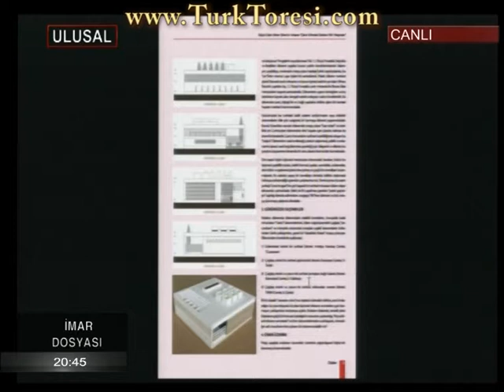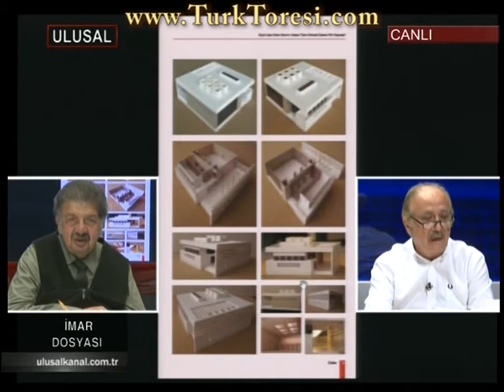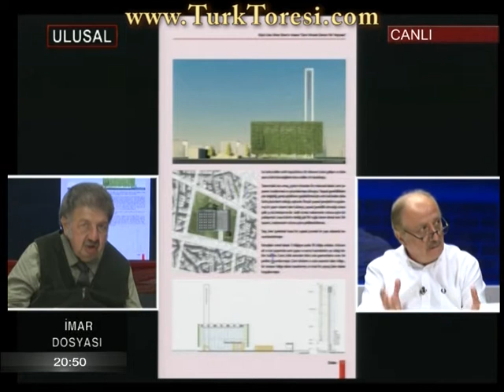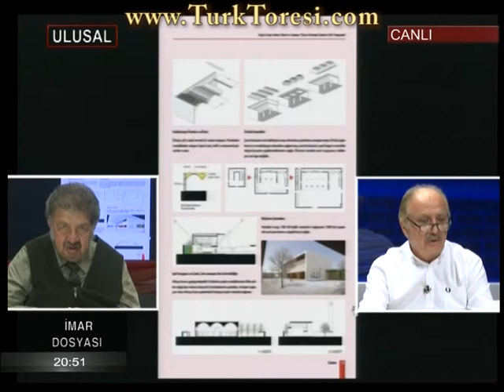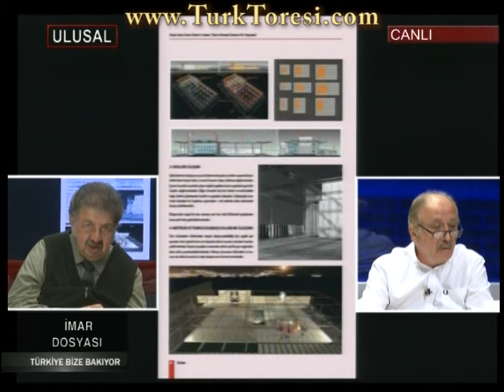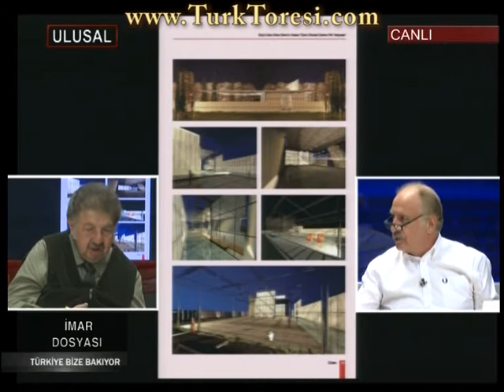imardosyasi 12 07 19 m2ts